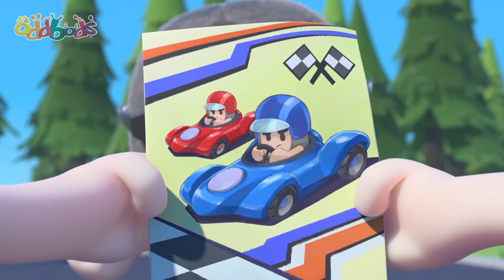La nuotata di Fuse 🌿🐟 | Cartoni Animati 📺 | Video divertenti | Oddbods Italia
Dopo un incidente, Fuse e Slick noleggiano un'auto davvero ganza. Però, questo giretto potrebbe asfaltare loro amicizia.

Questi divertenti cartoni animati hanno come protagonisti sette divertenti amici che ridono e imparano tutti i giorni. Una dei cartoni animati più divertenti per bambini; One of the funniest cartoons for kids; riderai a crepapelle!